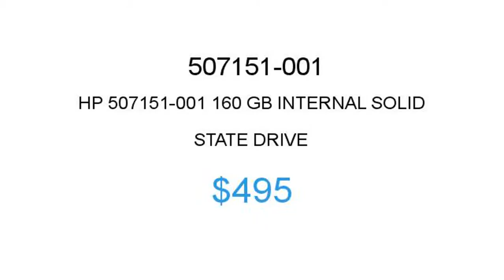HP 507151-001 $495 Price Reduction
1.855.CORE4
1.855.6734